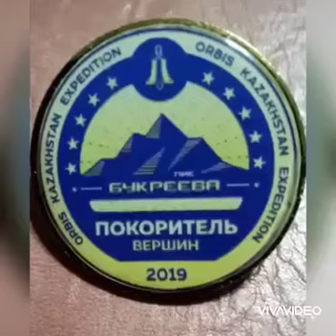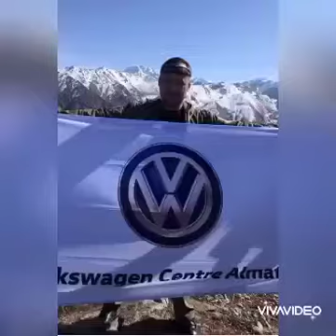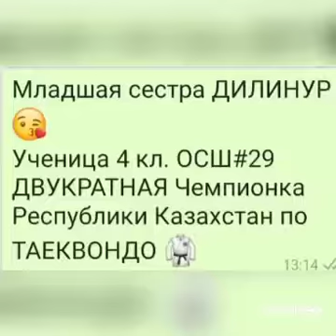4 номинация, Марк Мансур, Талгарский район, talgarsh29@mail ru